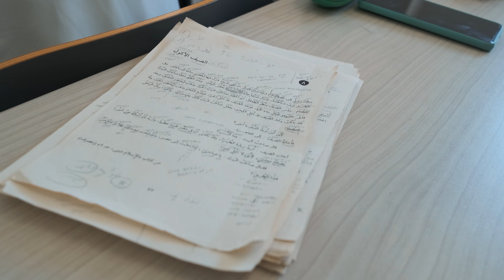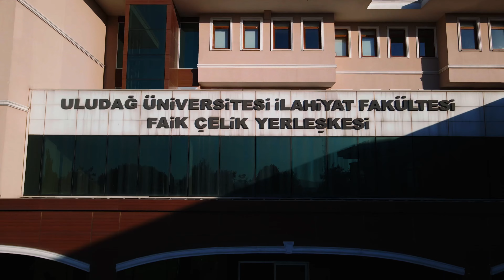Bursa Uludağ Üniversitesi İlahiyat Fakültesi Tanıtım Filmi 2022